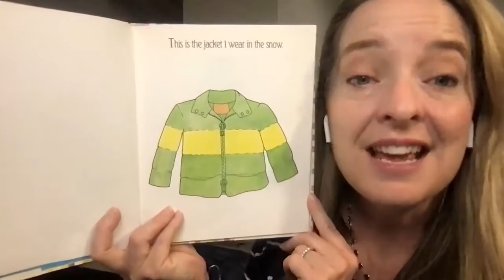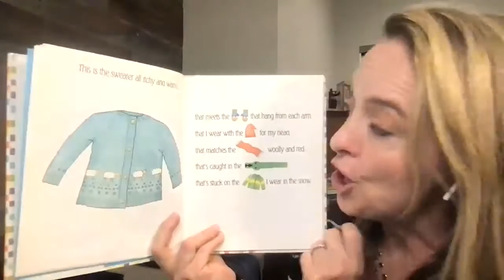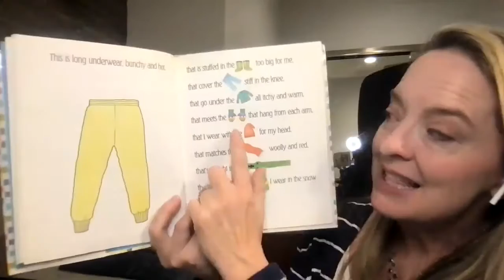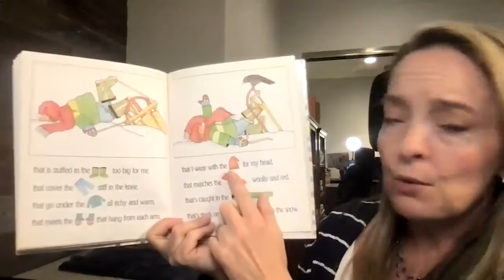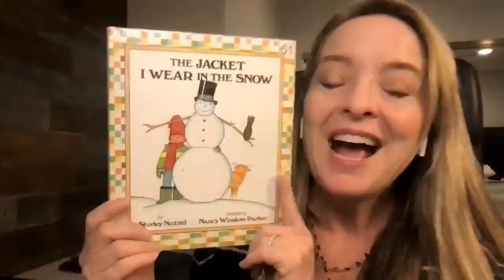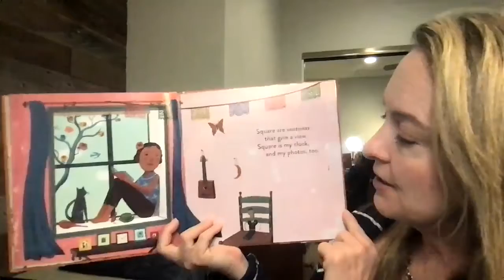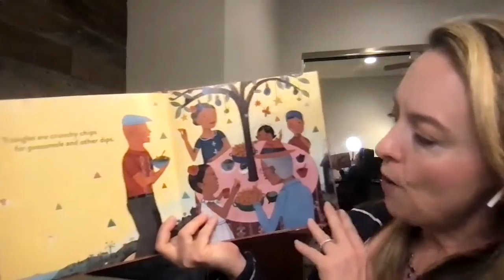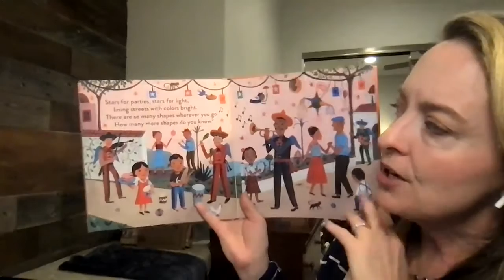The Jacket I Wear in the Snow & Round is a Tortilla